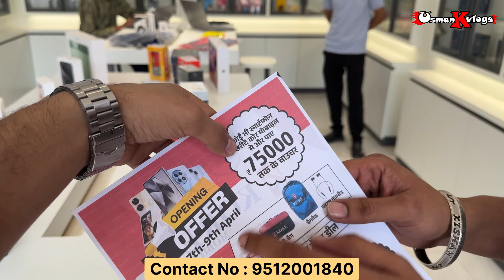Mobile Phone Only 399/- Rs | 75000/- Rs तक का Voucher Free | Kore Mobile Burari | Grand Opening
Kore Mobile Store
Khasra No 137/14 - Main Road A-2 Block
West Sant Nagar - Burari : 110084
Nearby Metro : Majlis Park & GTB Nagar